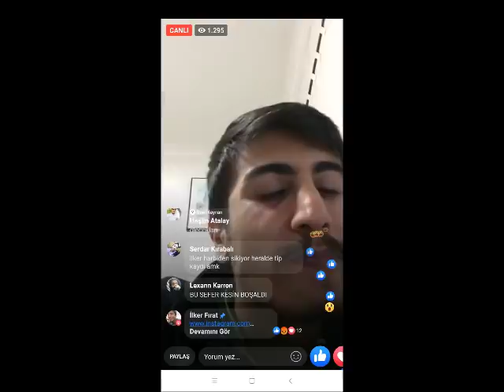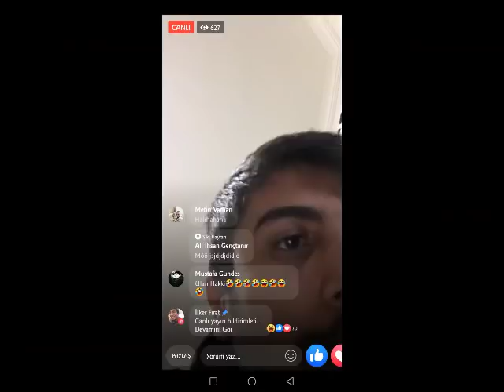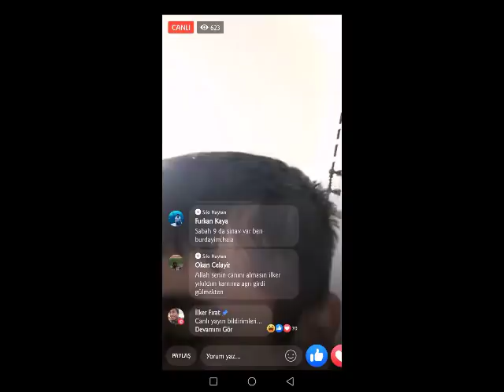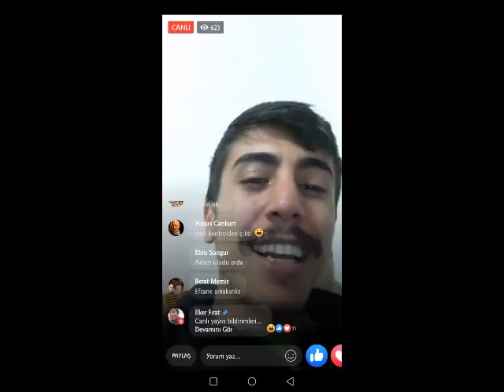ABAZA AVI ŞAMPİYONLAR LİGİ